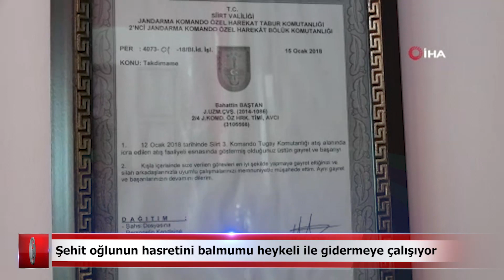Şehit oğlunun hasretini balmumu heykeli ile gidermeye çalışıyor | Samsun ve Haber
Siirt'in Eruh ilçesinde PKK’lı teröristler tarafından yola tuzaklanan el yapımı patlayıcının infilak etmesi sonucu 2018 yılında şehit düşen Uzman Çavuş Bahattin Baştan’ın ailesi hatıralarını yaşatmak için evlerinin yanına bir müze yaptı. Kıyafetlerinin, ayakkabılarının ve özel eşyalarının yer aldığı müzedeki balmumu heykeli Baştan ailesine duygusal anlar yaşatıyor | Samsun ve Haber